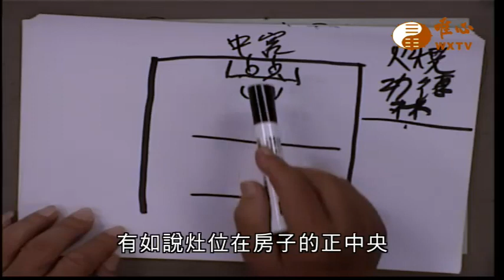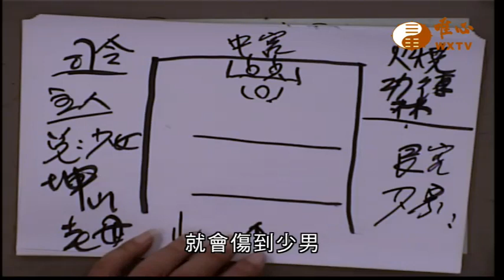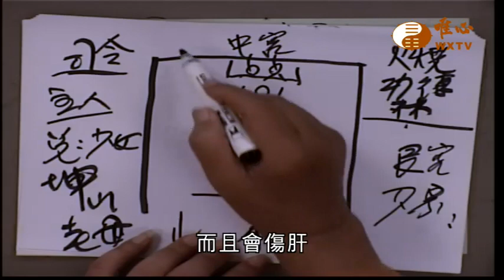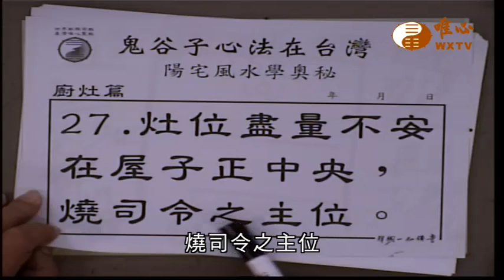灶台不安在房子正中央【混元禪師法語314】｜ WXTV唯心電視台